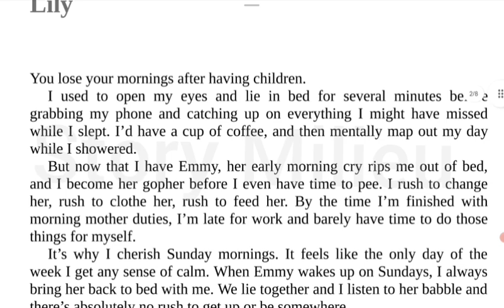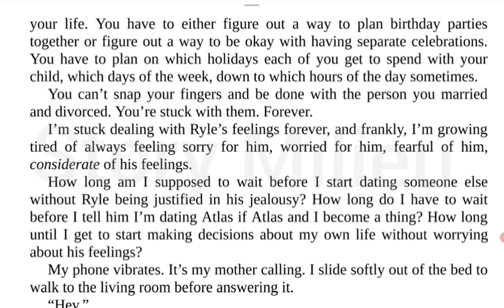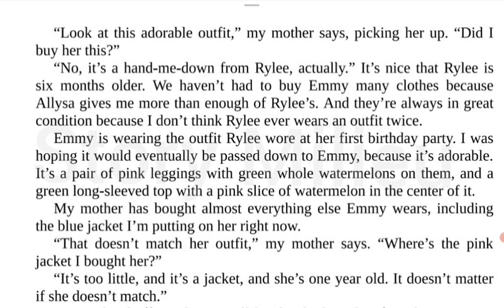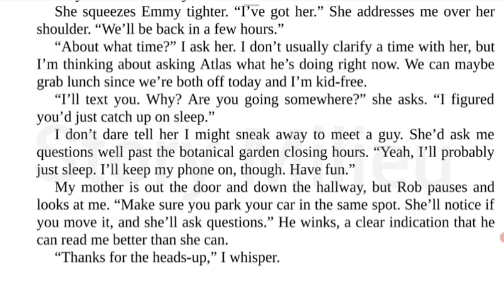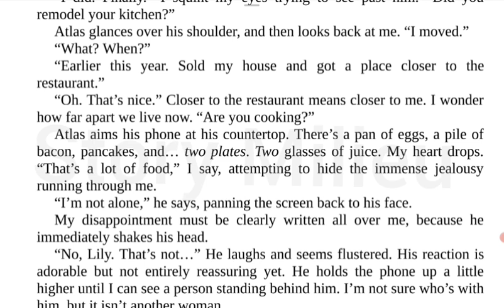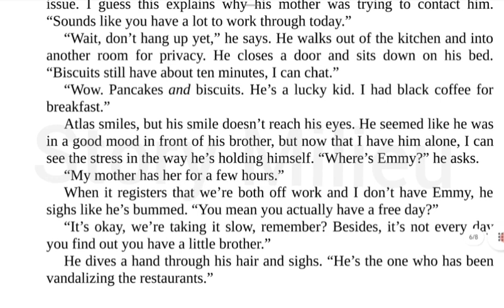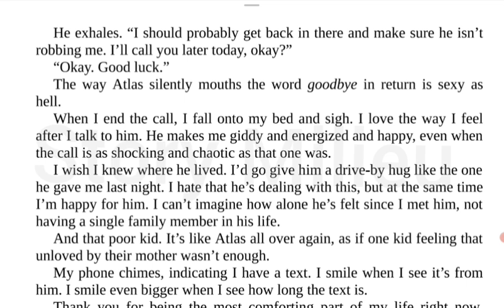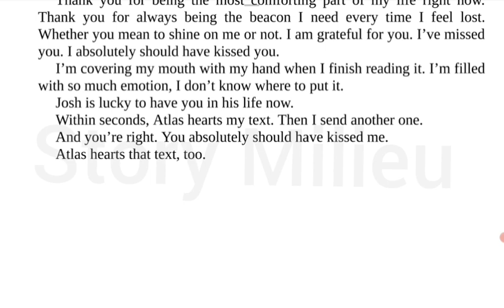It starts with us | 18 | Story explained in Hindi | Novel by - Colleen Hoover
Plot : Lily got to know about the younger brother of Atlas and also they were regretting on call about the kiss.

Google pay/ Phonepe/ Paytm: rajat330@paytm